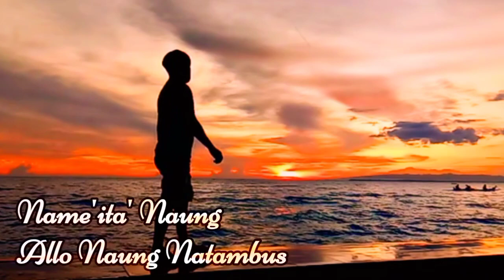Indahnya Senja Di Pantai Bahari Polewali | Polewali Mandar - Allo Natambus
Allo Natambus lagu daerah mandar (Iis Gazali) Cover